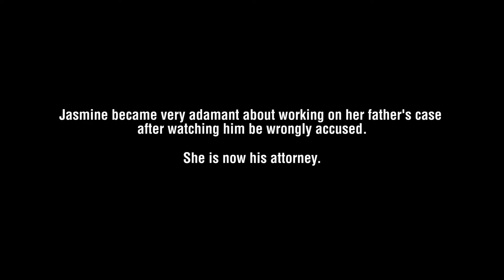Defending Daddy [ShortFilm]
Charles is a single parent who dropped out of college to raise his daughter after the death of her mother. Finding a balance between home, work, and a social life is a constant battle, and it complicates his life. The roller-coaster ride is a rarely told story in today's society, but is perhaps the most important one yet.

Produced by: Jock McKissic, Keino Robinson
Directed by: Jock McKissic
DP/Editor: Tery Wilson
Composer: Ahmad L. Keyes